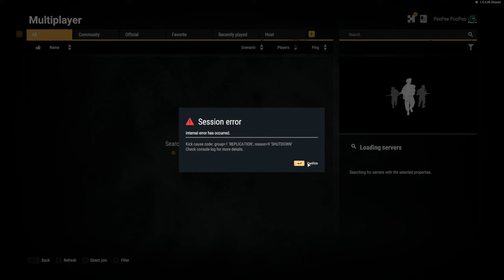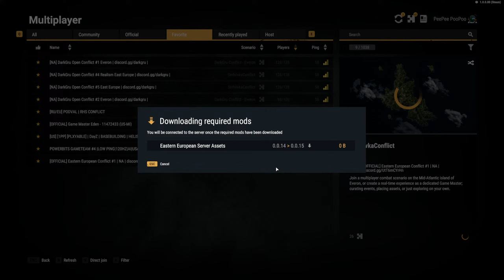Official Eastern European Serhiivka | Reforger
Like & Sub for more Arma Reforger Serhiivka Conflict Gameplay